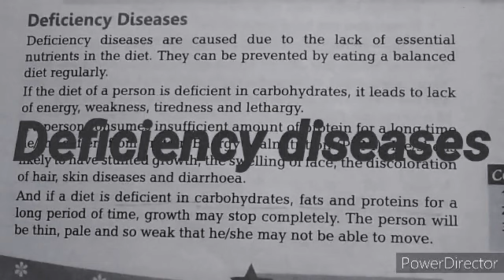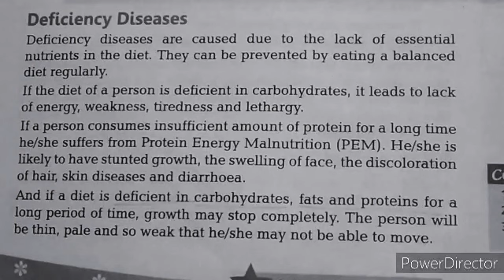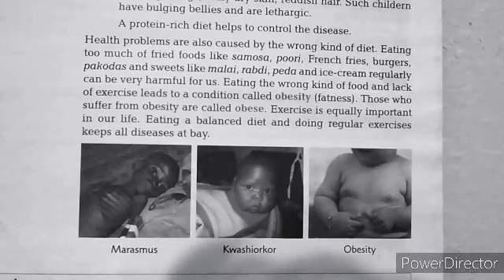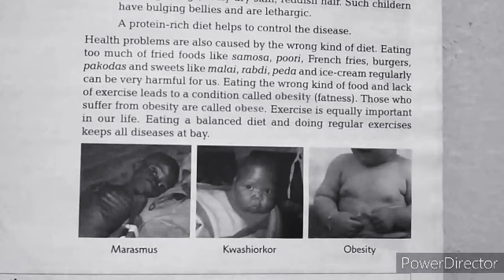Class-6(Science) Chapter-2/Components of food